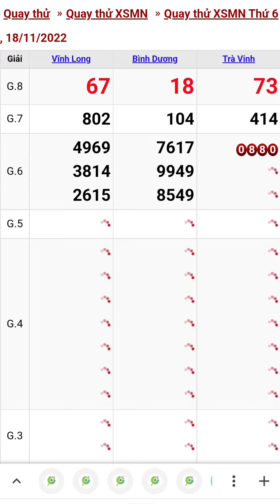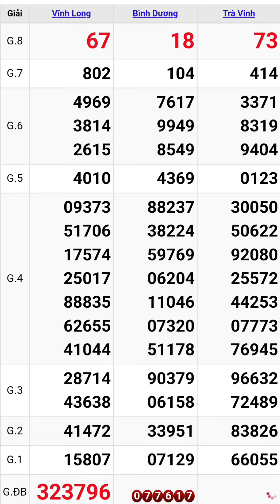Quay thử xổ số miền nam hôm nay thứ sáu ngày 18/11/2022 #3 vĩnh long - bình dương - trà vinh